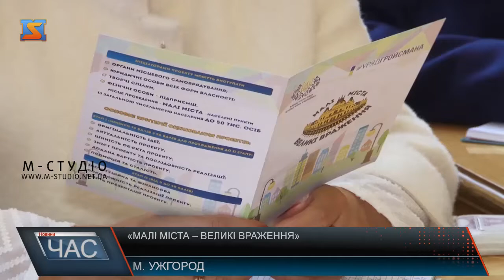«Малі міста – великі враження»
«Малі міста – великі враження» – під такою назвою організували інформаційний захід для працівників сфери культури та представників громад Закарпаття у малій залі Закарпатської ОДА. Учасникам розповіли про умови участі у конкурсі культурно-мистецьких проектів для збереження культурної спадщини краю. Минулого року це був пілотний проект, ініційований урядом Гройсмана, у результаті якого відібрали для реалізації 8 проектів. Цього року виділено на 100 проектів 50 мільйонів гривень.